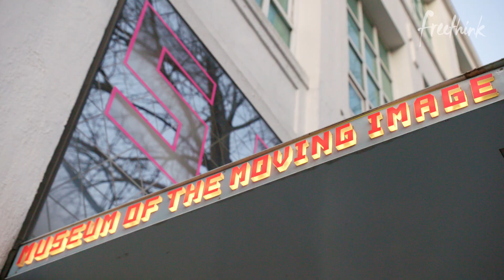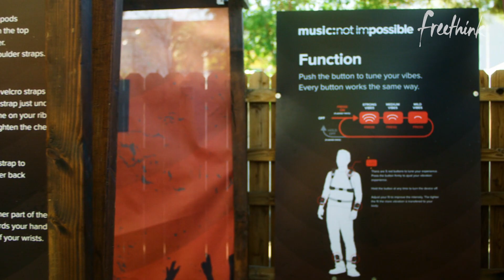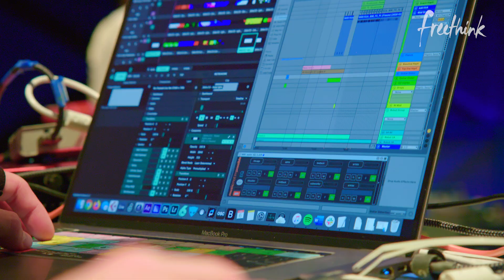This Haptic Suit Lets You 'Hear' Music Through Your Skin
For the deaf and hard of hearing, enjoying live entertainment has been inherently challenging, but the use of a haptic suit could finally change that. Haptic technology provides a way for people to experience music not through their ears, but through their skin.

Although physically listening to music requires hearing, the brain and its interpretation of outside stimuli also play a role in the perception of music. This means the deaf can still sense the sound of music, but in a different format: vibrations.

So Not Impossible Labs set out to create a device that uses haptic feedback to change the way we access music. Their team discovered that through a series of vibrations, music can essentially be translated onto the skin.

See the full article on Music: Not Impossible's haptic suit

Follow Freethink.